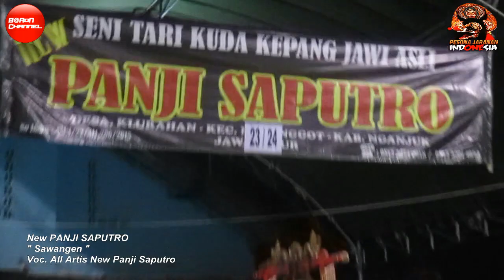New Panji Saputro Terbaru Live Klurahan Ngronggot 2017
New Panji Saputro is a group traditional dance & music of east java from Indonesia. This dance tells of a king named king singo barong. singo king barong have harsh and cruel nature. But the king singo barong losing battle with the king bujanganom when fought over a beautiful woman named goddess songgolangit. Have a good time watching.